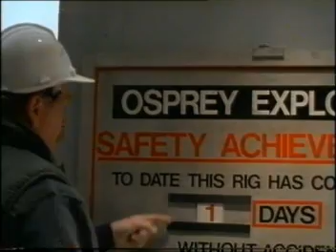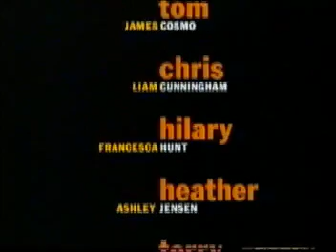Roughnecks Series 2 Episode 4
Rare 90's TV Series set on a North Sea Oil Rig